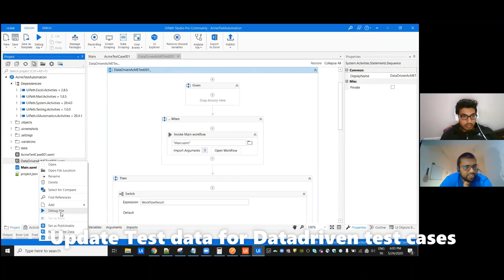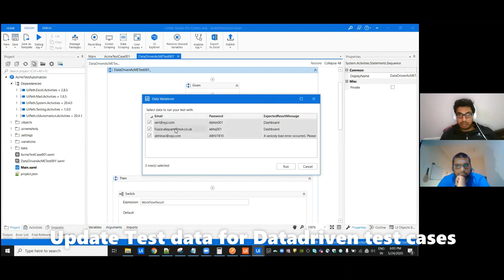UiPath uipathtestsuite Change Data for Data Driven test Cases UiPath vajrangtalksuipath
"Check how to remove and add new data for data driven test cases